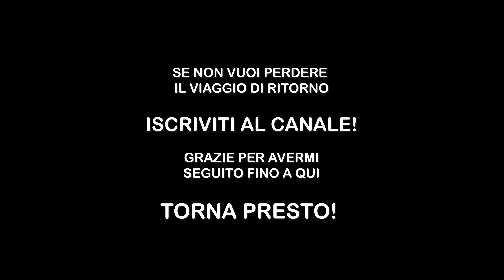Ep. 3 - AMSTERDAM la Città delle AUTO ELETTRICHE. Road Trip Europe Tesla Model 3 Long Range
Terzo giorno di viaggio a bordo di Tesla Model 3 Long Range. Sono in Olanda dopo un viaggio di 1216 km percorsi attraversando Austria, Germania e il tutto totalmente in elettrico. Benvenuto nel paradiso della mobilità sostenibile! Benvenuto in Olanda!

Buona Visione!